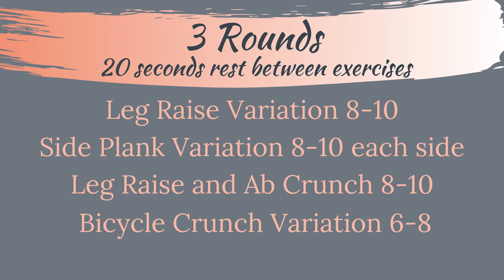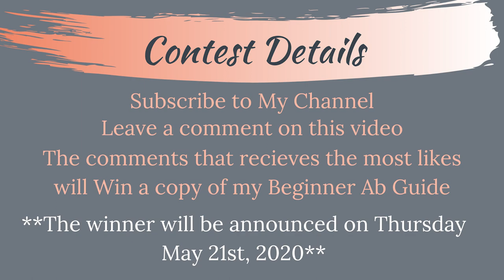Ab Workout + Giveaway (Flat stomach home workout)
20 minute total core flat stomach home workout. This workout routine consists of fun and unique exercises to challenge your core and tone your abs. Perform 3 rounds of this home workout routine.

Win a copy of my 6 week beginner Ab guide. Rules on how to enter the giveaway are at the end of the workout! The winner will be announced on Thursday, May 21st, 2020.